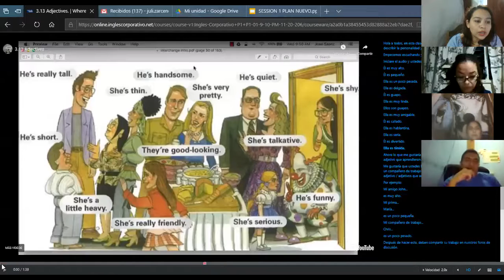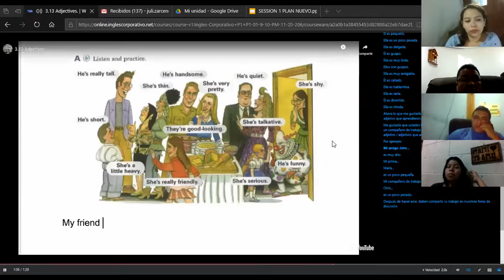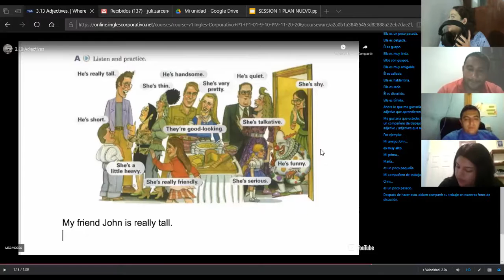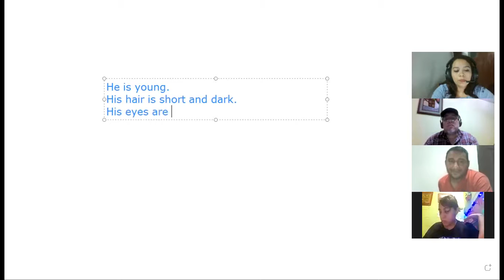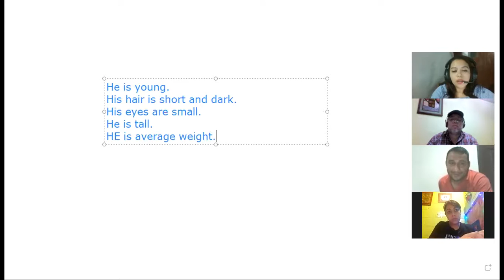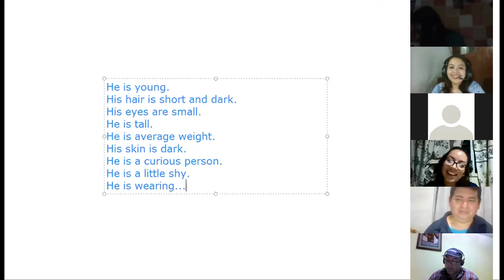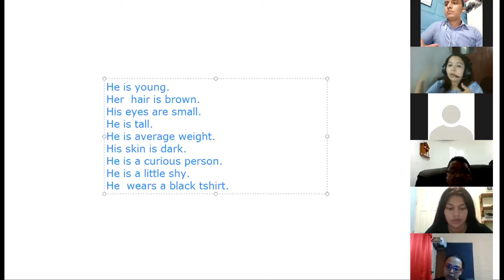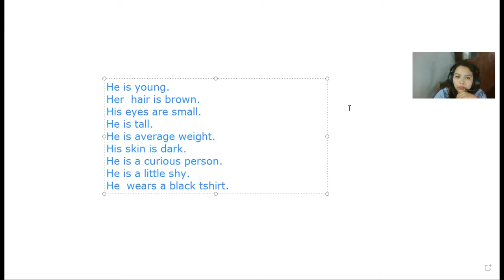Ingles Corporativo- SESSION 7 DEC 4 9-10PM